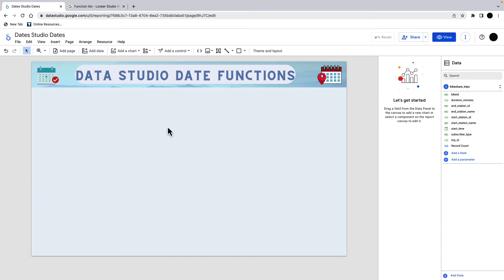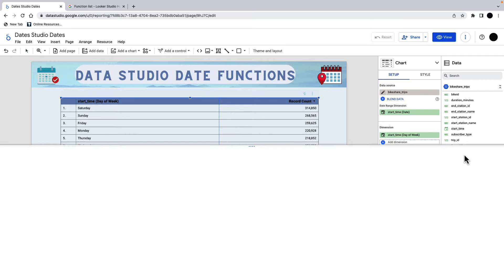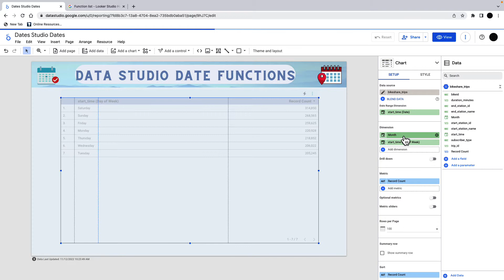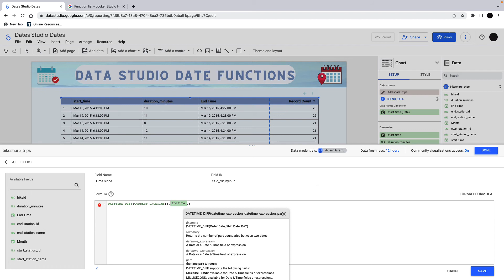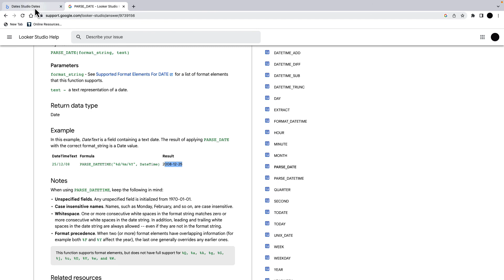Looker Studio Date Function Tutorial 2023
In this Looker Studio Tutorial we will look at Date Functions in Looker Studio which can enhance any dataset for exploratory data analysis.

In the video you will learn the following:

1. Automatic Date Functions in data studio, when and where to user.
2. Parsing Dates and Date times in Looker Studio
3. Extracting Date parts within Looker studio create fields
4. Calculated Date Fields and Functions such as DateDiff, DateTimeAdd and DateTimeSub
5. Creating new dates and Datetimes in Looker data studio from